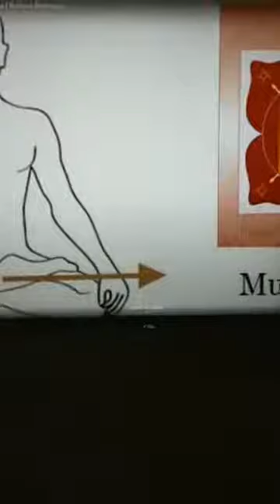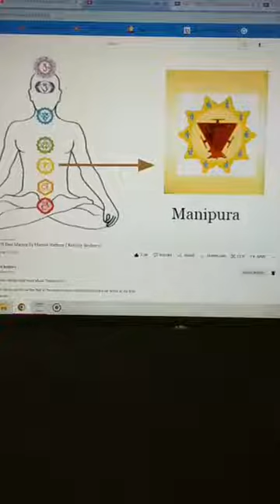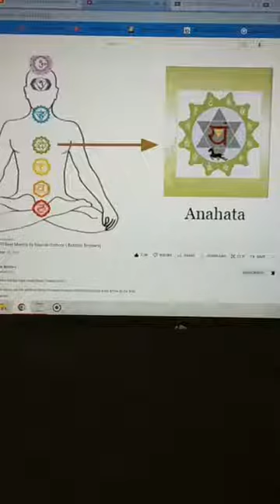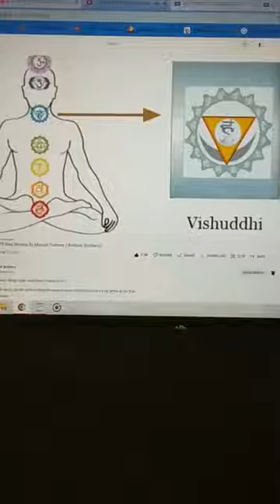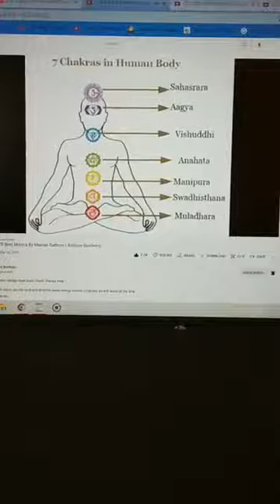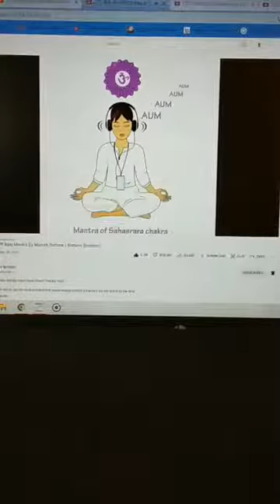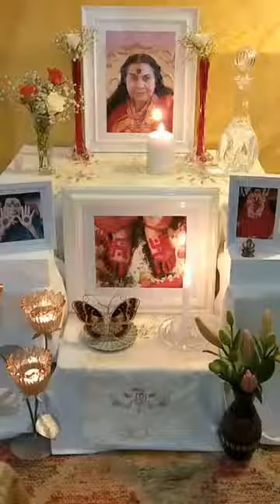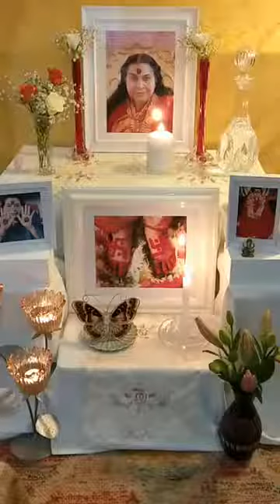THE ULTIMATE OF THE FATHERHOOD | SAHAJA YOGA MORNING MEDITATIONS ☀️🌷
CONDUCTED DATE: 17th Aug 2022

Happy Meditating!